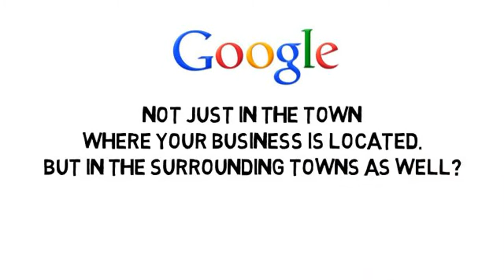Internet Marketing Company Newark NJ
Are you looking for an internet marketing company in Newark NJ who can help you get found on the first page of Google? Not just for your town, but for the surrounding towns as well? Would you like to dominate those pages with multiple listings? We can help.